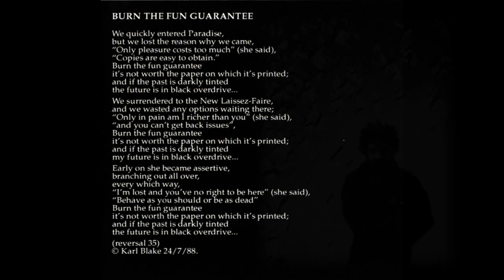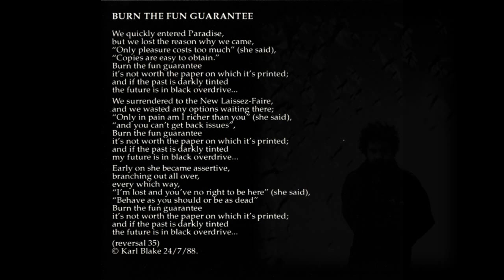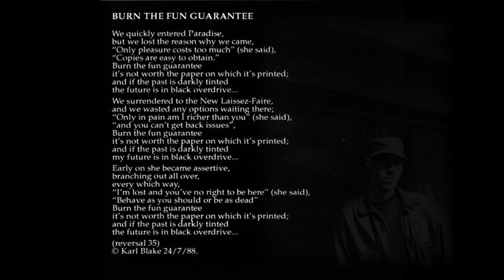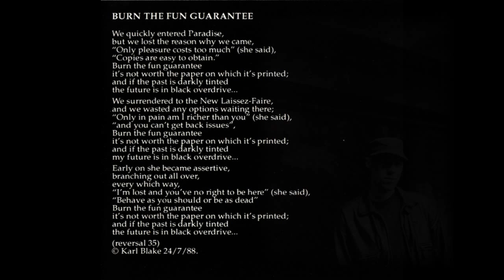Shock Headed Peters - Burn The Fun Guarantee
1st track of the album "Several Headed Enemy" (1992)